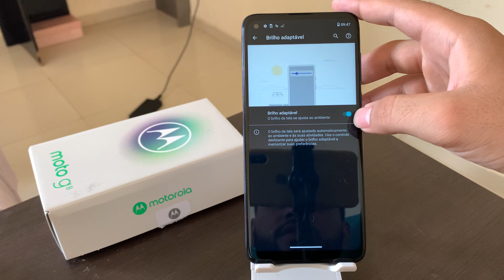Como desativar o brilho adaptável do Moto G8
No vídeo de hoje, vamos ensinar a como desativar o brilho adaptativo do seu Moto G8. Geralmente isso atrapalha bastante o usuário que gosta de uma tela com o brilho constante. Espero que curtam o vídeo.